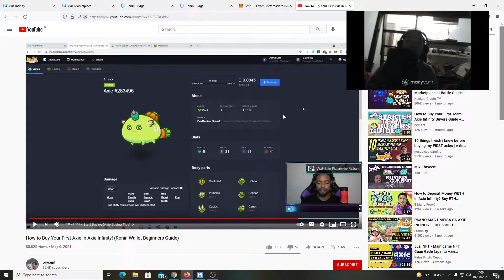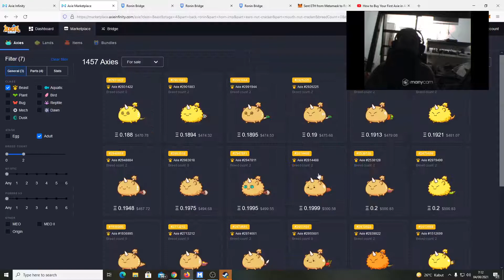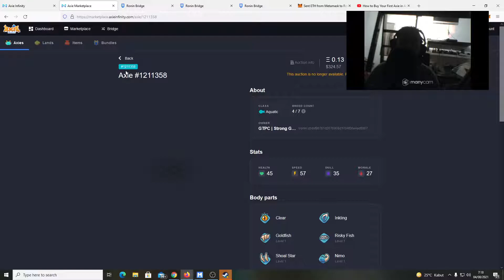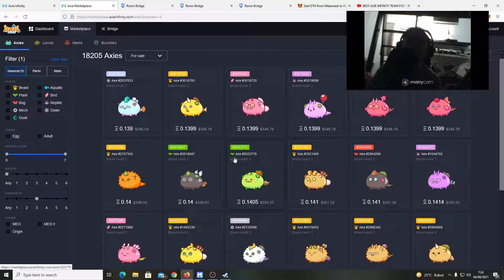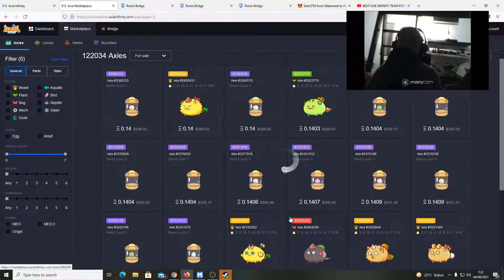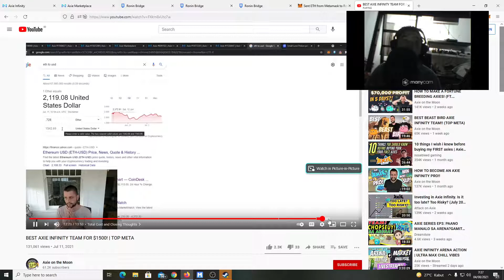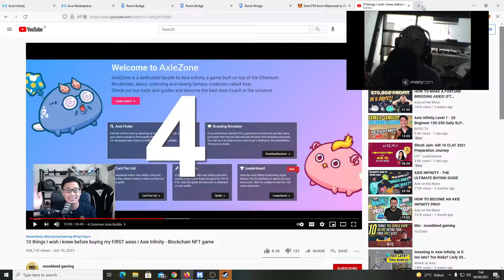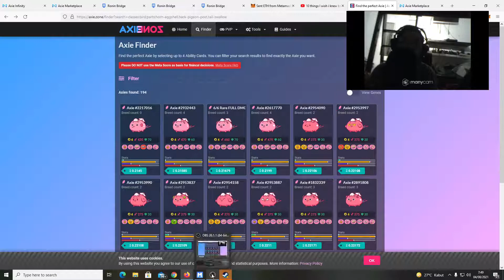Axie Infinity Beginners - Bagaimana saya memulai bermain Axie Infinity